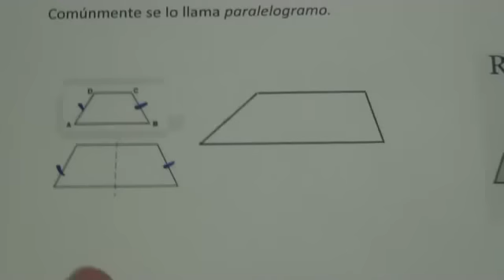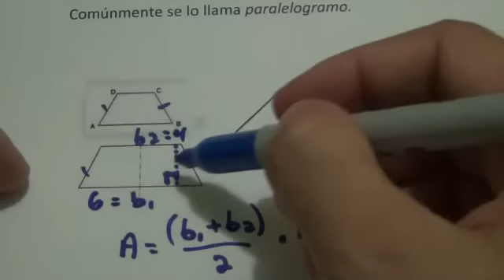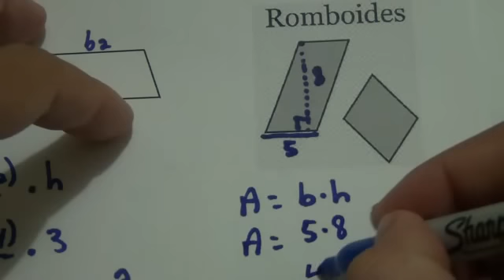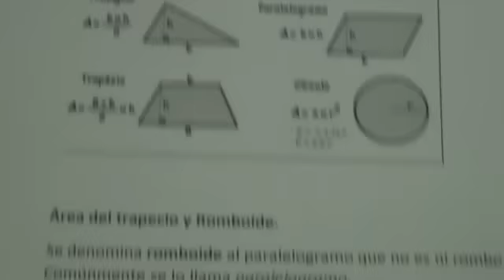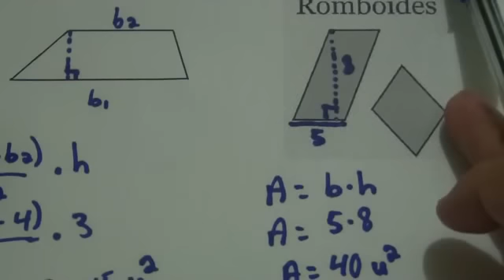Matemática Básica - Área del trapecio y el romboide.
Video de matematica para alumnos de primaria. 5to o 6to grado. Area del trapecio y Romboide.